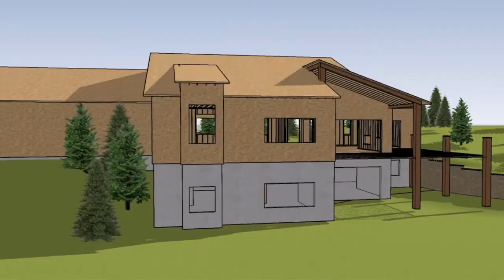Worst Things About Building A Custom House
It's not all rainbows and unicorns! Here are the 5 WORST things about building a custom house.

If you're thinking about building a custom home in Colorado Springs don't hesitate to reach out. We'd love to talk with you and answer any questions you might have.

Visit explorespringscustomhomes.com to see our most up to date available lots!